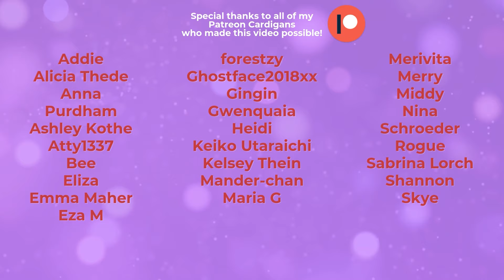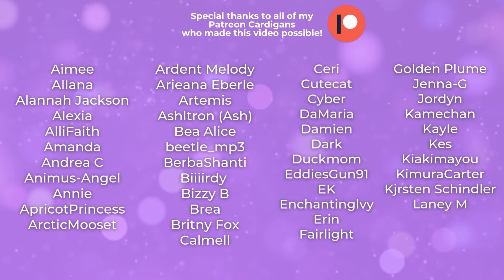ASMR Roleplay: Through My Eyes [M4F] [Comfort for Self-esteem issues] [Self-doubts] [Reassurance]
Written by and Graphic Design by Kristale_am!
Cardlin drawn by Amanda Gonzalez!

Have some art you'd like me to use in my videos?